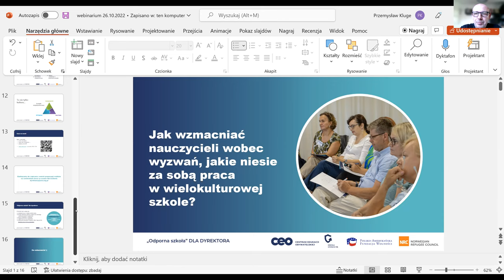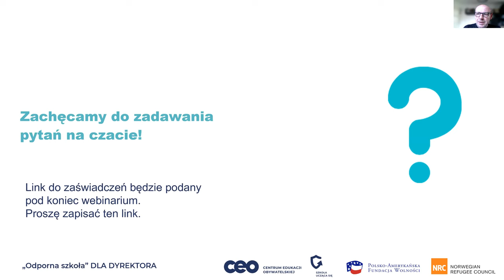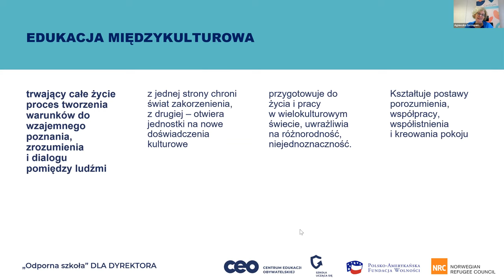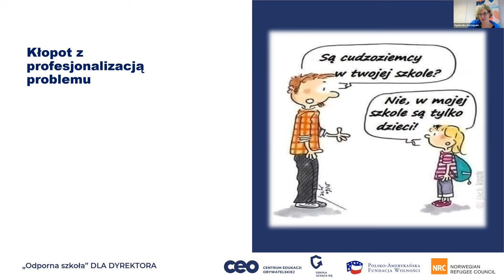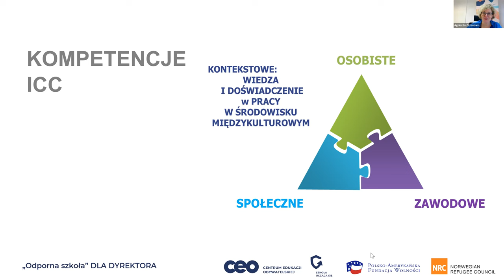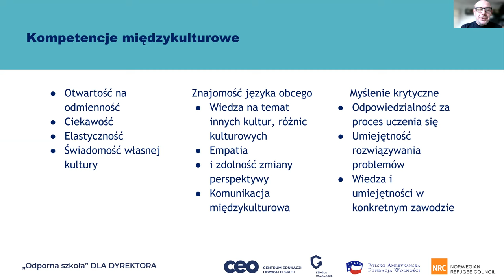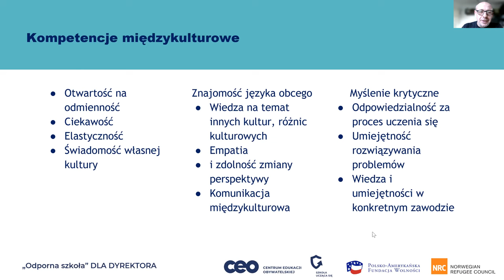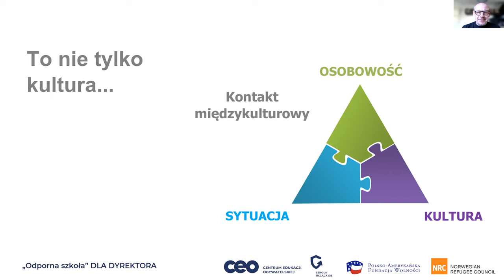Jak wzmacniać nauczycieli wobec wyzwań, jakie niesie za sobą praca w wielokulturowej szkole?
Na webinarium dla dyrektorów z cyklu „Odporna szkoła” rozmawialiśmy o tym:
📌 Jakich kompetencji potrzebują nauczyciele, by na co dzień pracować z uczniami z różnych kręgów kulturowych?
📌 Jak prowadzić z nauczycielami dialog o wyzwaniach z tym związanych?
📌 Jak rozwijać kompetencje interkulturowe całej rady pedagogicznej? Takie jak świadomość różnic i podobieństw między kulturą rodzimą i obcą, radzenie w sobie z nieporozumieniami kulturowymi, zdolność do rozumienia punktu widzenia przedstawiciela_ki innej kultury.

To spotkanie było także okazją, byśmy wspólnie zastanowili się nad wyzwaniami, które obecne są w każdej szkole. Wśród nich byly
👉 płytka znajomość innych kultur i związana z tym skłonność do stereotypów
👉 wykorzystanie potencjału edukacyjnego, który tkwi w tym, jak się różnimy
👉 rozwiązywanie problemów wychowawczych, które wynikając z tych różnic
👉 poszukiwanie wsparcia w instytucjach z otoczenia szkoły

Swoją wiedzą i doświadczeniem podzieliły się:
🥇 Agnieszka Szczepanik - psycholożka i psychoterapeutka
🥇 Anna Wojkowska - wychowawczyni kilku pokoleń młodzieży. Od 15 lat dyrektorka szkoły, nauczycielka matematyki i informatyki. Absolwentka Uniwersytetu Śląskiego z zakresu matematyki i informatyki oraz Studiów Podyplomowych z zakresu Zarządzania Zasobami Ludzkimi. Certyfikowana trenerka oświaty. Trenerka wspomagania szkół i przedszkoli. Specjalistka w zakresie kompetencji kluczowych.
🥇 Anna Chełmińska - dyrektorka w szkole społecznej w Kudowie-Zdroju. Słuchaczka Studiów Podyplomowych Liderów Oświaty.
Spotkanie poprowadził Przemysław Kluge, ekspert ds. rozwoju dyrektorów w Centrum Edukacji Obywatelskiej.

Sieć dyrektorska "Odporna szkoła" organizowana jest przy współpracy programu „Szkoła ucząca się".
Program ten jest przedsięwzięciem Centrum Edukacji Obywatelskiej i Polsko-Amerykańskiej Fundacji Wolności, realizowanym przez CEO.